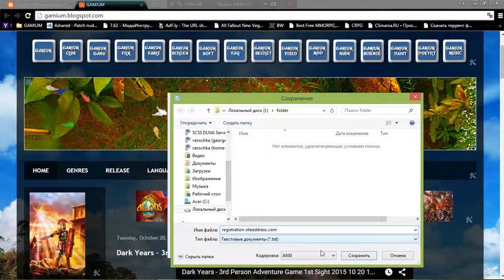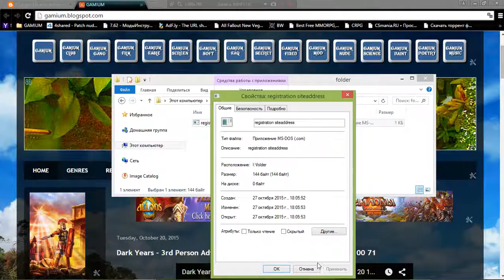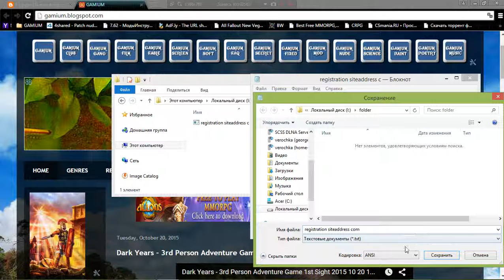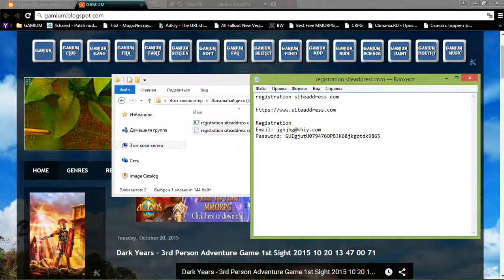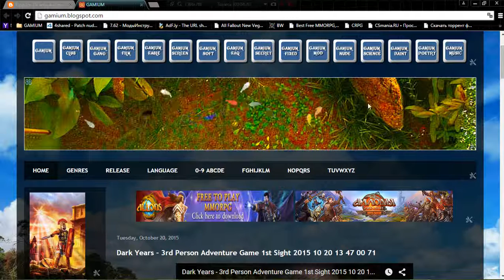How to Restore File .txt Turned MS DOS File .com G Kostandi